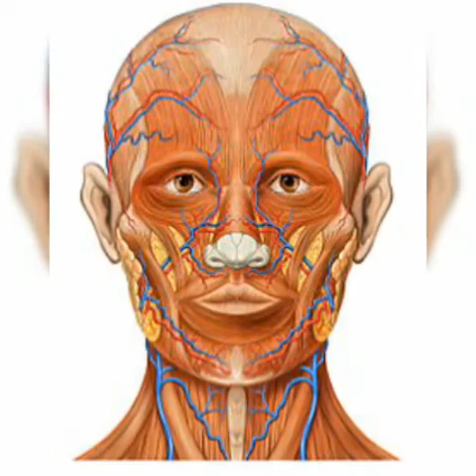VOICE OF VASAVI Voice - 541 Asokar